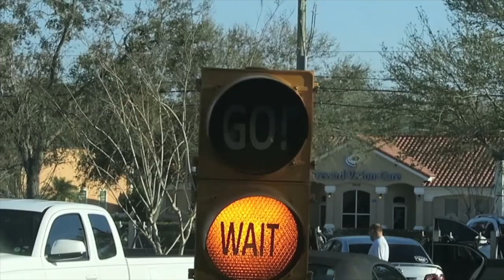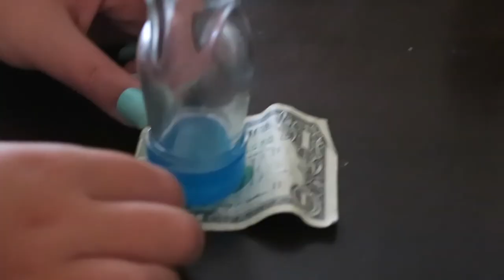REALLY BAD SUN BURN!!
The kids and I enjoy a day at the pool and I get a bit burnt !!!

MUSIC